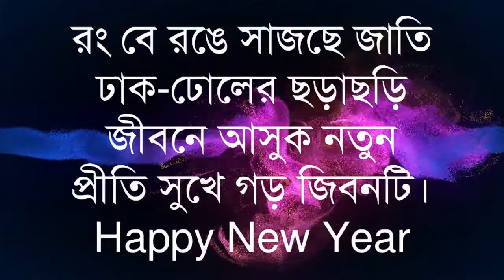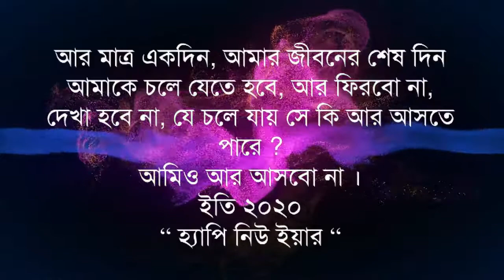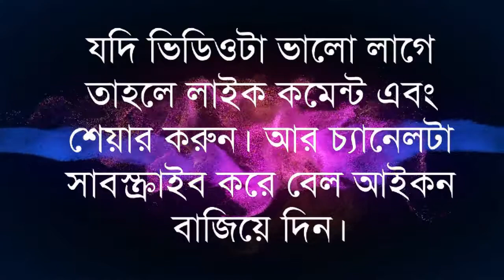হ্যাপি নিউ ইয়ারের শুভেচ্ছা ছন্দ,Happy New year message,হ্যাপি নিউ ইয়ারের শুভেচ্ছা স্ট্যাটাস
👉আপনি যদি আমার চ্যানেলে নতুন হয়ে থাকেন তাহলে অনুরোধ রইলো আমার চ্যানেলটি অবশ্যই" 💖 subscribe 💖করবেন।আর যদি অপনি আমার চ্যানেলটি ইতিমধ্যে "subscribe"করে থাকেন, তাহলে অসংখ্য ধন্যবাদ।আমার চ্যানেলটি,,subscribe ,, করার পর, পাশে থাকা বেল(🔔)আইকনটি প্রেস করে রাখবেন,যাতে করে সবার আগে আমার চ্যানেলের নতুন ভিডিটি আপনার মোবাইল, ট্যাব কিংবা ল্যাপটপে নোটিফিকেশন যায় এবং সেখান হতে আপনি দেখতে পারেন।
👉ধন্যবাদ